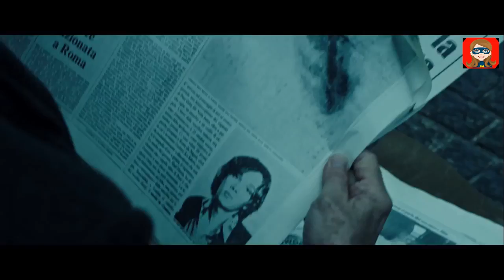All the Money in the World- Movie review in Tamil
All the Money in the World is a 2017 crime thriller film directed by Ridley Scott and written by David Scarpa, based on John Pearson's 1995 book Painfully Rich: The Outrageous Fortunes and Misfortunes of the Heirs of J. Paul Getty

It stars Michelle Williams, Christopher Plummer, Mark Wahlberg, Romain Duris, Charlie Plummer, Andrew Buchan, and Timothy Hutton